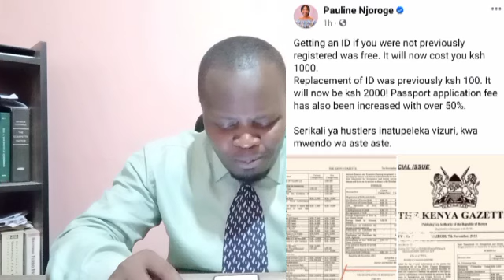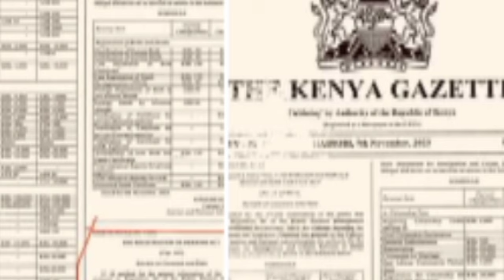SHOCK as Ruto adds MASSIVE TAXES on Kenyans seeking ID's